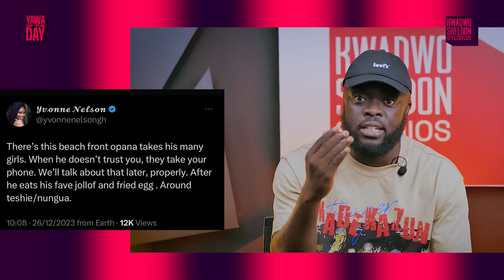Sarkodie Performs ‘Try Me’ At Rapperholic, Yvonne Nelson Replies.. Vawuuuuuuulence ‼️‼️